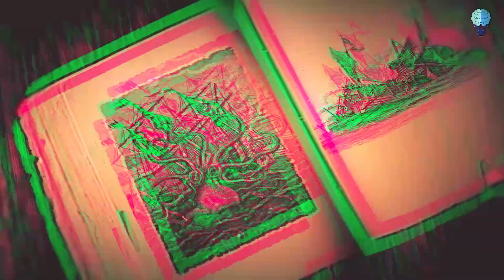Megalodon VS Kraken | Who would win??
The megalodon, the big boss of our ancient oceans, the king of all sharks, killer of whales. If you’re a fan, you’ve already witnessed our megalodon vs. mosasaur episode. But how would it fare against this mythical sea creature?

Who would make the first move? How fast would the megalodon be? What tricks would the kraken have up its sleeve?
According to legend, the kraken was so large that its body could be mistaken for an island. It lured ships with the promise of a safe landing, and then snap! Its mouth would close around the unfortunate prey, swallowing the ship whole.
But ancient sailors aren’t exactly a reliable source of information. So we’re going to mix legend with fact and model our kraken on squids and octopuses.

Besides, the kraken wouldn’t have to be as large as an island to be a worthy opponent. We’re off the coast of Norway, where the kraken’s and the megolodon’s territories overlap.

In one corner we have the megalodon. This beast comes in at over 18 m (60 ft) long, three times the size of the largest great white Shark. And it’s twice as fast as a great white, with a maximum speed over 5 m/sec (16.5 mi/sec).
The megalodon’s main weapon is its rows of enormous teeth. Its favorite pastime is snacking on whales, dolphins and seals.

And in the other corner, we have the kraken. This monster is even larger at 39 m (129 ft) long, three times the size of the largest giant squid. The underside of its long tentacles are covered in suction cups and capped with rotating hooks.

Instead of teeth, the kraken has a beak on its underside that can pierce the hardest of shells. Its favorite pastime is sinking ships by creating giant whirlpools. Now you must decide, whose team would you be on?
It’s night, the prime hunting time for both of these ocean beasts. The Megalodon would have the initial advantage, sensing the vibrations of a giant beast up ahead. Stealthily, it would stalk the kraken. It would circle its prey at a distance, sizing up this formidable foe.